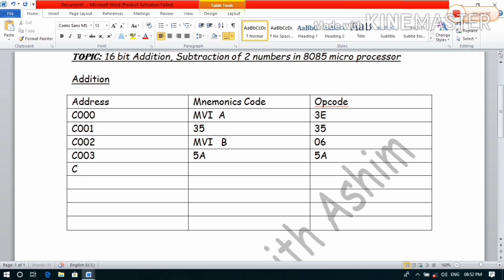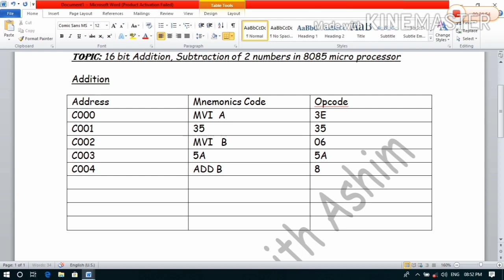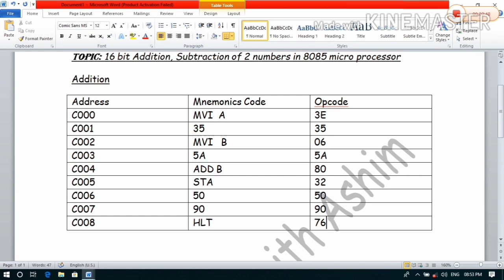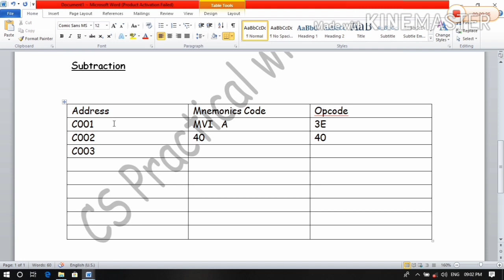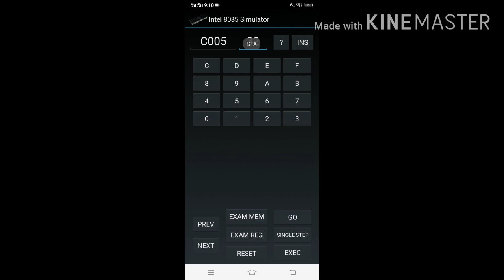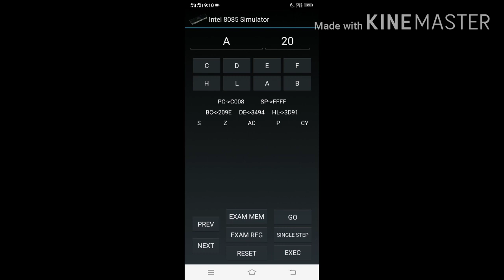8085 micro processor: Addition and Subtraction of 2 16 bit numbers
In this video I am going to explain you how to add and subtract 2 16 bit numbers in 8085 micro processor. Micro Processor can do only addition and subtraction in 16 bit representation and in output what we actually got is the hexa decimal representation of the corresponding binary value. Micro Processor has an ability to convert all data to its corresponding binary value and then it do the necessary works..

The main goal of my channel is to provide free practical education as CS may concerned. I am here to help all CS students to solve the problem in programming, degital circuit etc.

This lecture is given by Ashim Nandan, a student of CS Honours.
Please subscribe my channel and click on the bell 🔔 icon for recent updates of my channel and if you like this video then give me a like 👍 and share it with your friends..

Please don't forget to give comment bellow 👇👇👇👇👇👇👇👇👇 at the Comment Section